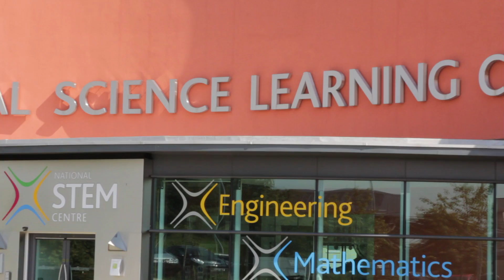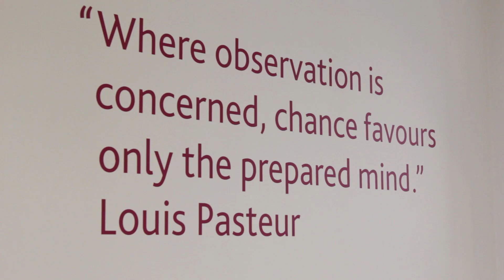Action Research in Education.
What is action research? Dr Carol Davenport describes how action research in education can be applied as part of a continuous professional development programme for science education in schools and colleges.